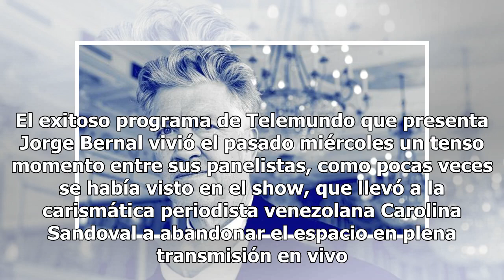Carolina Sandoval abandona el set de Suelta la sopa en plena transmisión en vivo tras acalorada d...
Carolina Sandoval abandona el set de Suelta la sopa en plena transmisión en vivo tras acalorada discusión
Lo que no pasa en ¡Suelta la sopa! no pasa en ningún lado. El exitoso programa de Telemundo que presenta Jorge Bernal vivió el pasado miércoles un tenso momento entre sus panelistas, como pocas veces se había visto en el show, que llevó a la carismática periodista venezolana Carolina Sandoval a aban...